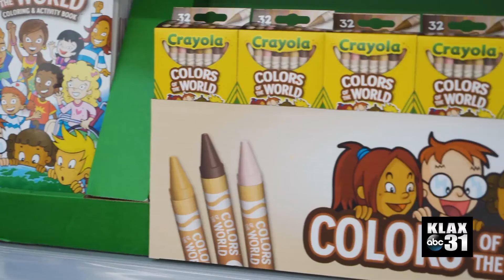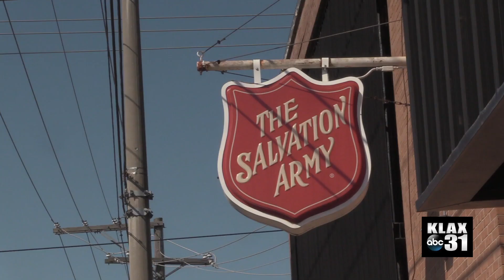Salvation Army Stuff the Bus Campaign